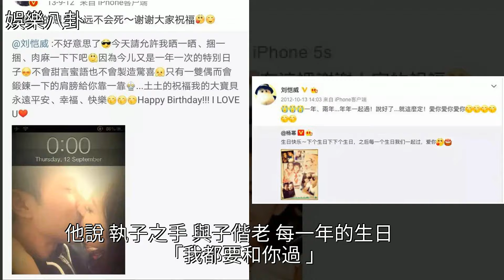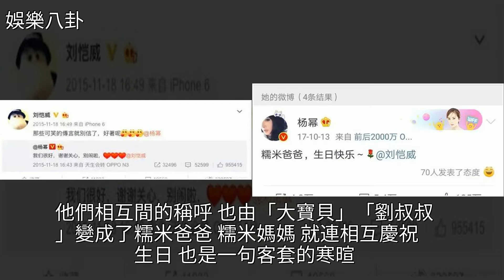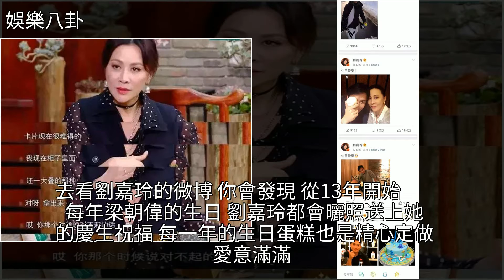楊冪宣佈離婚：沒有儀式感的婚姻，走不了太長遠，[娛樂八卦]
楊冪宣佈離婚：沒有儀式感的婚姻，走不了太長遠 [娛樂八卦]婚姻,楊冪,劉嘉玲,劉愷威,梁朝偉楊冪宣佈離婚：沒有儀式感的婚姻，走不了太長遠 [娛樂八卦]婚姻 楊冪 劉嘉玲 劉愷威 梁朝偉